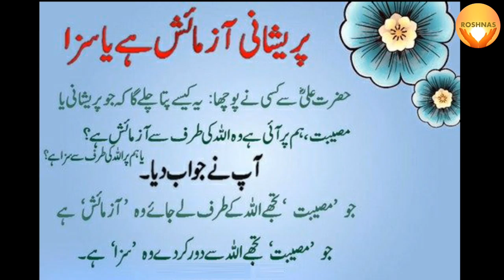Makri Apne Bachon Ka Baap Ko Kyun Qatal Kr Deti Hai || Islam & Science || Makri Ka Ghar || Roshnas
A confirmation of a verse of Quran, in which Allah Tahala Says  "And indeed, the weakest of homes is the home of the spider, if they only knew." (Quran 29:41) & latest science proved it.

Jo Dikhta Hai Wo Hota Nhe || Powerful Inspirational Story of a Young Man || Roshnas || Life have Aim

Naimat Ka Shukar Kaise Ada Karin? | How to Say Thank God | Moral Story in Urdu Hindi | Roshnas

Your Future Depends on Many Things but Mostly on You | Aik Dilchasp Janaza | Be Confident | Roshnas

 makri apne bachon k baap ko kyun maar deti hai,
makdi ka waqia,
quran aur science,
quran,
science,
islam aur science,
reality of spider,
spider,
makri ka jala,
qurani waqiat,
makri ka ghar,
quran & science,
latest scientific research on spider,
allah tahala ne quran me ajeeb o kharib mesal bayan kia,
makri ka ghar waqia,
spider home,
al-ankboot,
documentary on spider
spider documentary